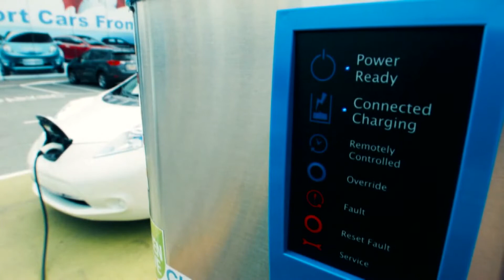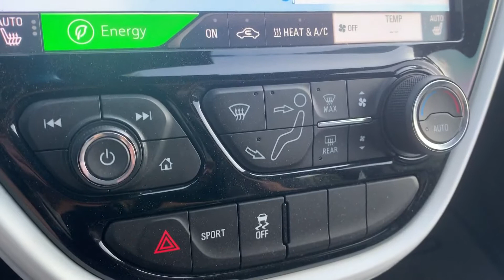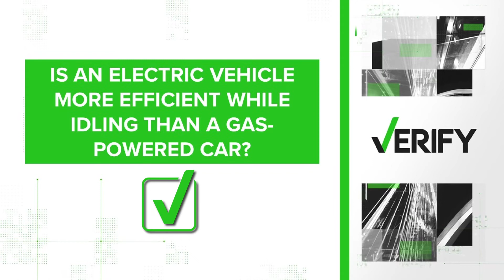VERIFY | Yes, an electric vehicle is more efficient while idling than a gas-powered car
Remember that big traffic jam on I-95 earlier this year? Thousands of motorists were stranded on the interstate, some as long as 24 hours.

The mess had a lot of people wondering: how would an electric vehicle fare in that gridlock? Would it be able to keep a charge?

First, it's important to understand how an electric vehicle engine works.

Research from UTC shows most of a car's electricity, or charge, goes toward moving the vehicle forward. In some cases 50-60 kilowatts are used to propel the car.

When an electric vehicle idles, it consumes about one kilowatt.

Electricity is used to power basic electronics in the electric vehicle when it is sitting idle: things like heating and cooling systems, the radio, and power windows.